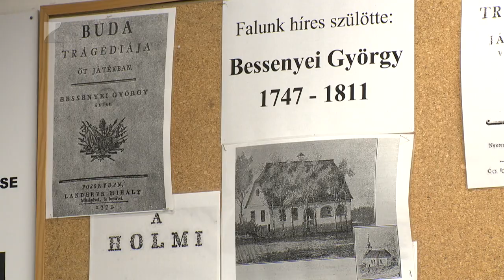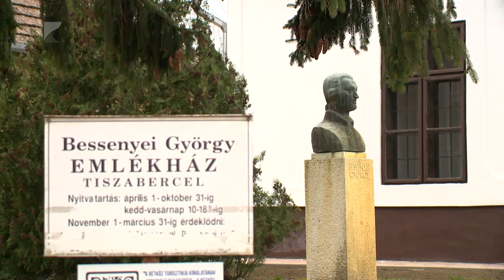A Bessenyei Emlékháznál koszorúztak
Bessenyei György halálának 213. évfordulóján megemlékezést tartottak Tiszabercelen. A költő nevét viselő általános iskola diákjai több napon át különböző programokon keresztül állítottak emléket a falu leghíresebb szülöttjének. A Bessenyei György Emlékháznál pedig ünnepi koszorúkat helyeztek el a költő emléktáblájánál és mellszobránál.